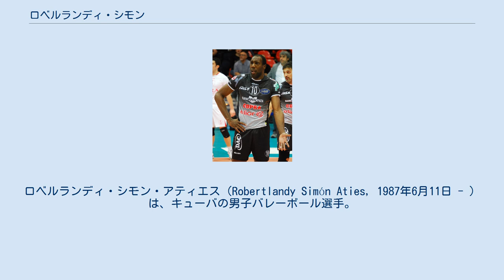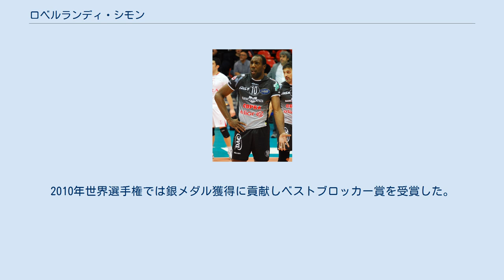ロベルランディ・シモン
ロベルランディ・シモン・アティエス（Robertlandy Simón Aties, 1987年6月11日 - ）は、キューバの男子バレーボール選手。
キューバ代表。
 12歳の時にバレーボールを始める。
ジュニア代表として2005年ジュニア世界選手権に出場し銅メダルを獲得、ベストブロッカー部門3位の成績を収める。
同年キューバ代表のミドルブロッカーに選出され、2005年ワールドリーグ・インターコンチネンタル・ラウンドのフランス戦で代表デビュー。
翌年19歳で2006年世界選手権に出場した。
 国際大会で経験を重ねたのち、2008年にナショナルチームのキャプテンに就任し、北京オリンピック世界最終予選に出場。
2009年ワールドリーグでは若いチームを牽引し、2005年大会以来の準決勝進出に貢献するとともに、ベストスパイカー賞とベストブロッカー賞を受賞。
4大会ぶりにタイトルを奪回した2009年北中米選手権でベストブロッカー賞を受賞した。
 準優勝の2009年ワールドグランドチャンピオンズカップではMVP、ベストブロッカー賞、ベストサーバー賞の3賞を受賞。
2010年世界選手権では銀メダル獲得に貢献しベストブロッカー賞を受賞した。
 2014年から韓国VリーグのOK貯蓄銀行ラッシュ&キャッシュでプレーし、同シーズンリーグ初優勝。
2015年日韓Vリーグトップマッチ初優勝にも貢献しMVPを獲得した。
 Sada Cruzeiro (2017-)